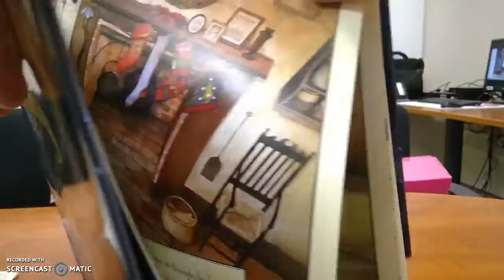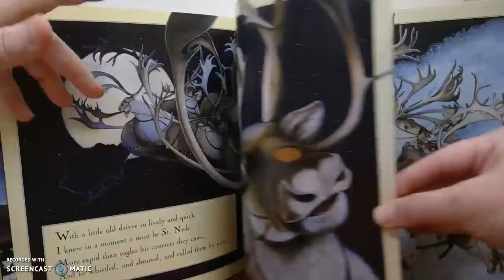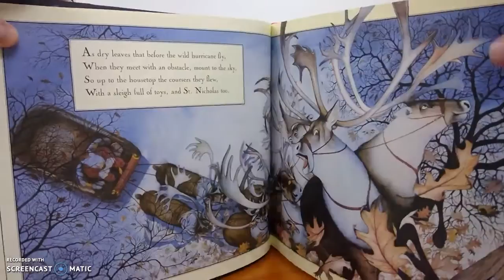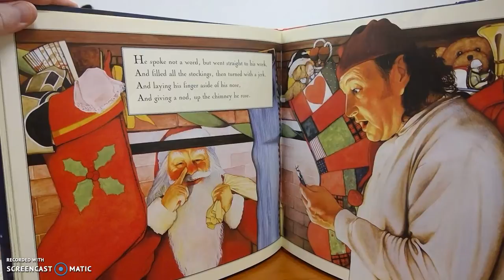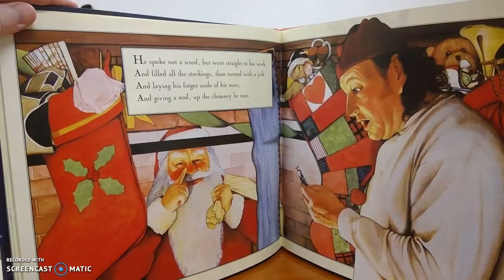The Night Before Christmas